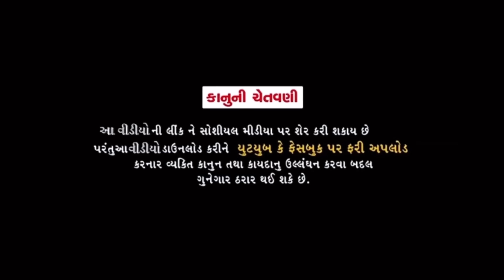મહેમાન માટે ભજીયા//Gujarat Comedy Short Film//કોમેડી વિડીયો SB HINDUSTANI